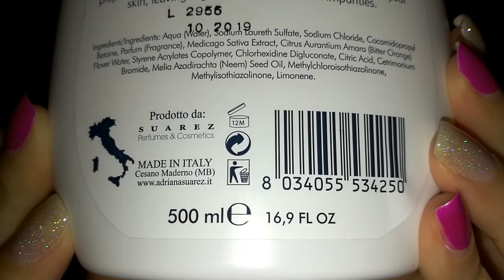Prodotti finiti #12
Ciao a tutti! Oggi video prodotti finiti...ahimè, con parecchi bocciati...😘

1)Tutti i prodotti recensiti sono stati acquistati direttamente da me. Nel caso in cui mi vengano inviati gratuitamente dalle aziende allo scopo di testarli, lo specificherò. Le mie reviews, per le quali non vengo retribuita, sono frutto della mia personale esperienza, pertanto non pretendono di avere carattere oggettivo.

2) Questo canale nasce con la speranza di divenire un luogo di scambio di opinioni e consigli, pertanto sarà da me accettato ogni tipo di commento, che sia un apprezzamento o un consiglio per migliorare; mi riservo tuttavia il diritto di cancellare commenti con  imprecazioni, insulti gratuiti e ogni genere di immotivato attacco alla sottoscritta ed ai miei iscritti.

If you are a make-up company and you'd like me to try out your products for a make-up tutorial, a giveaway or a video review, please write me at